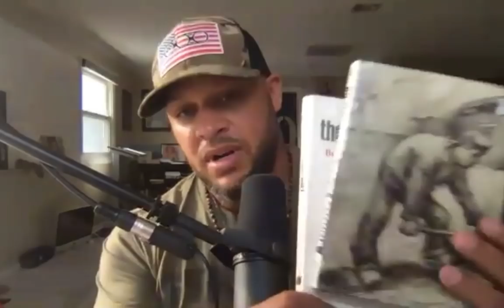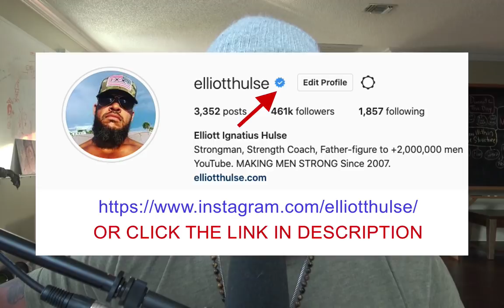How To Defeat RESISTANCE